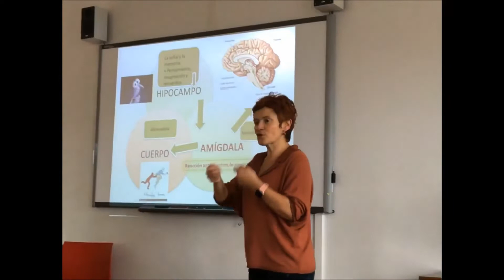Curso de formación “Como educar sin miedo” en el comedor saludable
Esta semana el personal de nuestro Comedor Saludable ha acudido a un curso de formación “Como educar sin miedo” orientado a favorecer la relaciones interpersonales, resolución de conflictos, la adquisición de seguridad, autoestima, hábitos, valores... pero sobre todo potenciar las actitudes para una buena comunicación alumnado-monitores.